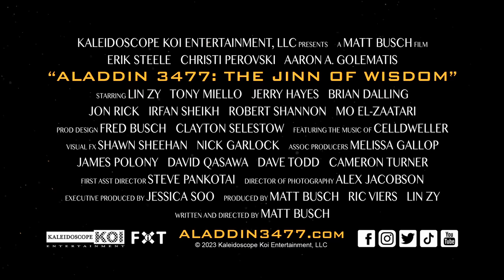ALADDIN 3477: The Jinn of Wisdom | Official Trailer (HD)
A new saga begins with ALADDIN 3477, a trilogy of feature films from Star Wars Artist Matt Busch. To learn more on how you can see the film before anyone else, visit the exciting Kickstarter

These live-action feature films are based on the classic Arabian Nights tale, set 1,500 years in the future throughout India and Asia. Unlike Disney’s version, this adventure looks like Star Wars, feels like Indiana Jones, and is vast in scope like Lord of the Rings. To see more on ALADDIN 3477 and how these incredible films were made, check out this video

Follow ALADDIN 3477 Creator Matt Busch!

Follow ALADDIN 3477!